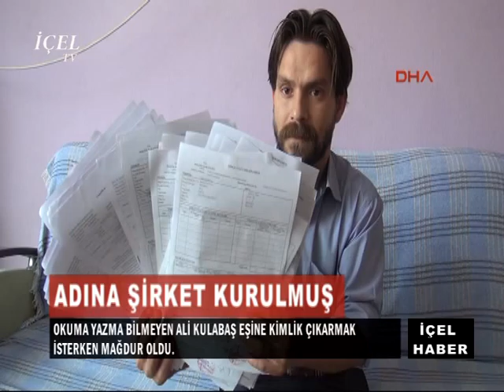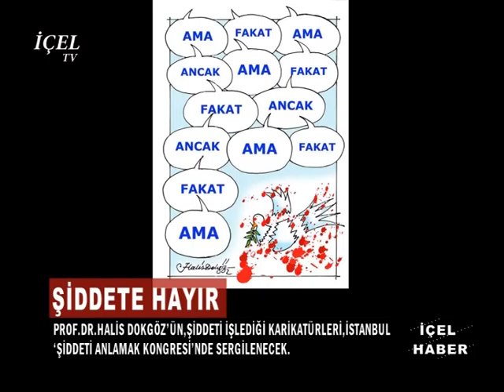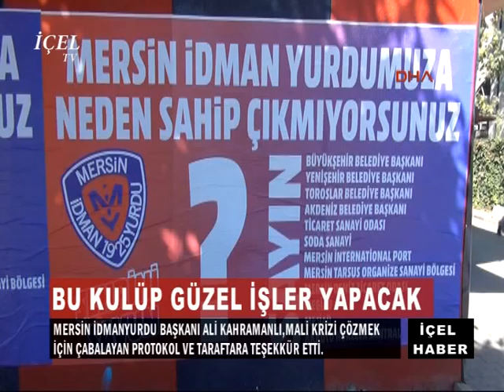HABER 12 11 2015